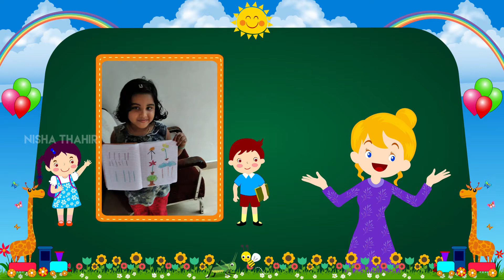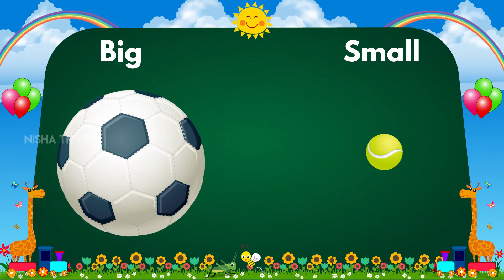Big and Small Concept for Nursery l Nisha Thahir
Easy comparison between BIG and SMALL
big and small concept for kindergarten. This video is related to Big and Small. We  have taken different examples , which will help kids in learning concept of big and small

This channel will help you to know about the method of teaching